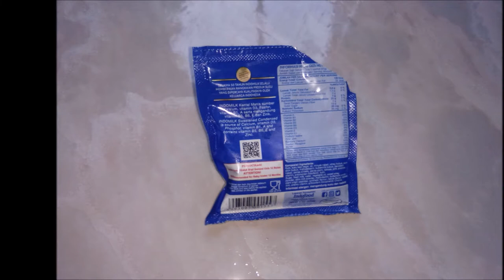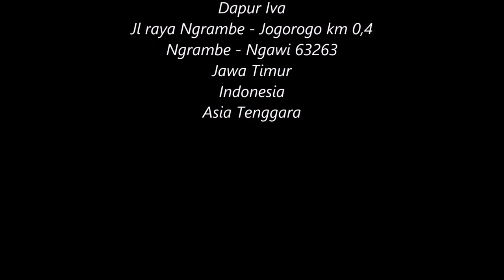CARA MEMBUAT ES JANGGELAN + BIJI SELASIH YANG MANTAP!! SEGAR!!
Cara membuat es janggelan + biji selasih itu mudah, guys...sangat cocok untuk variasi menu minuman untuk berbuka puasa. sangat bermanfaat untuk mencegah / menyembuhkan panas dalam. juga sangat cocok diminum saat musim panas. segar. ! mantap !